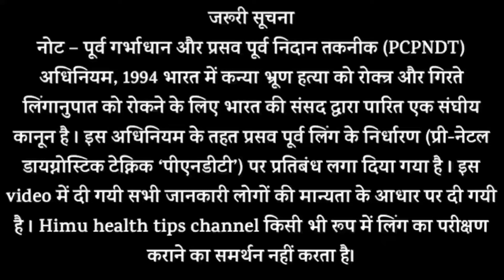pregnancy kit me halki line aana | pregnancy kit me halki line aane ka matlab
pregnancy kit me halki line aana | pregnancy kit me halki line aane ka matlab | pregnancy kit me halki line